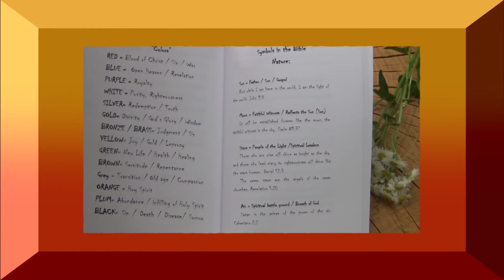Dream Catcher with Robin Hardin DC1235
Chris dreams about alligators lined up like cars, ready to attack. Do you think God wants you to quit work? See God's message to Chris concerning his job. Angela shares a graphic dream about cattle being slaughtered. In another dream, she's moving to the White House. See what God is saying to them through dreams.
Plus Kitchen Remodel update #4 in this episode.